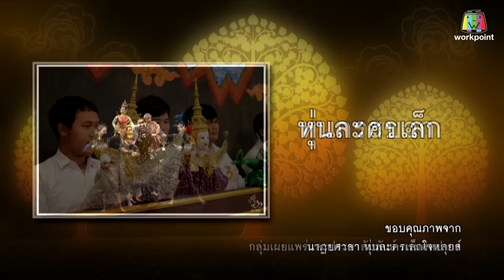คุณพระช่วย | 2 ก.ย. 61 [1/4]